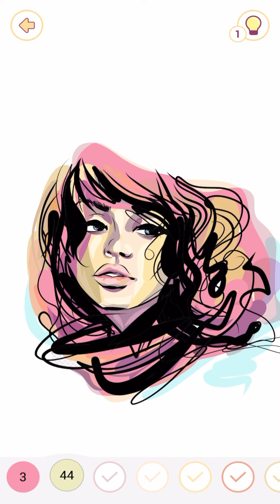Tutorial on painting by number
App: Happy color